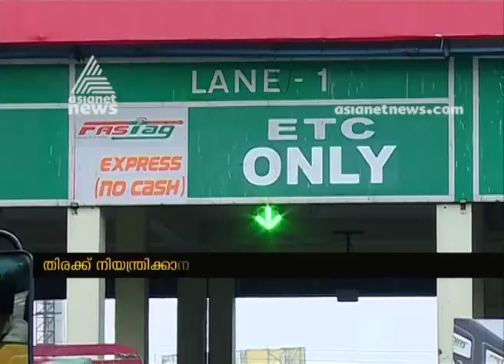Heavy traffic in Kochi Kumbalam Toll Plaza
fastag installation in Kerala toll plaza .
It create heavy traffic block in Kochi Kumbalam Toll Plaza